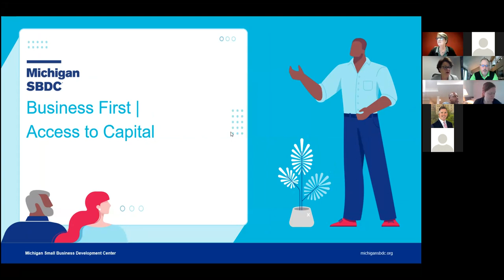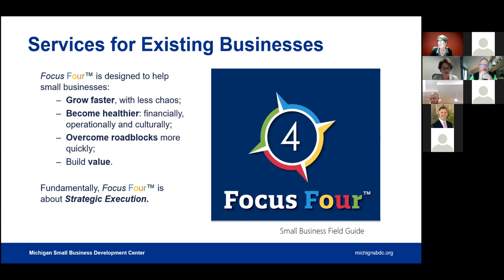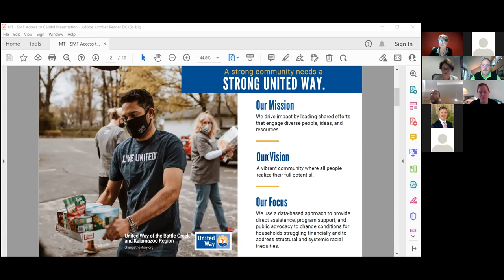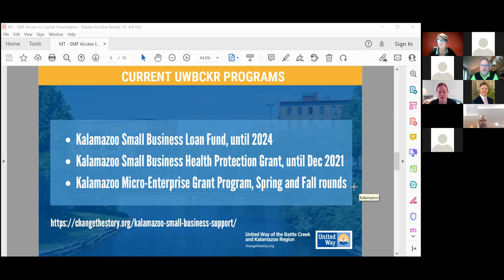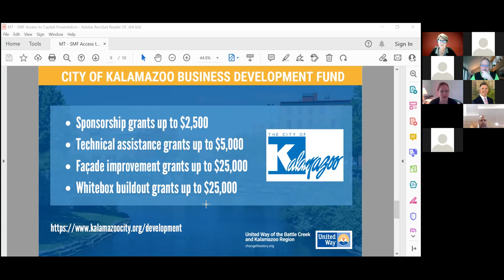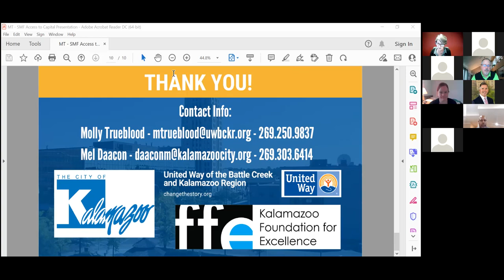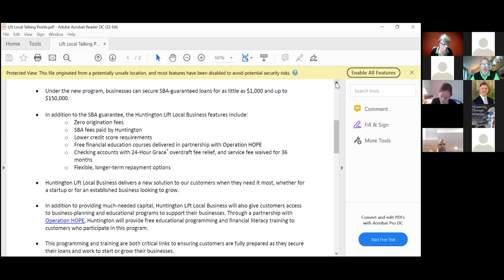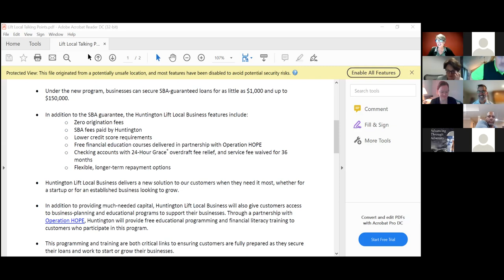Access to Capital | Business First Series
Although capital is essential for all businesses to run successfully, accessing capital, and understanding which kind you need, is often confusing. On November 18, Southwest Michigan First and session speakers came together to explore the who, what, and where that you need to know to secure financial support.

If you're in the market to stay in the market, lend an ear and watch the replay of this virtual information session.

Session Speakers:

Small Business Development Center (SBDC) | Tamara Davis
City of Kalamazoo | Mel Daacon
United Way of the Battle Creek & Kalamazoo Region | Molly Trueblood
Huntington Bank | Kip Higgins